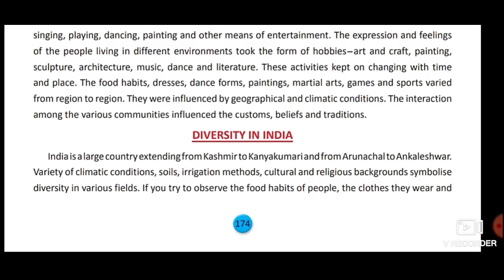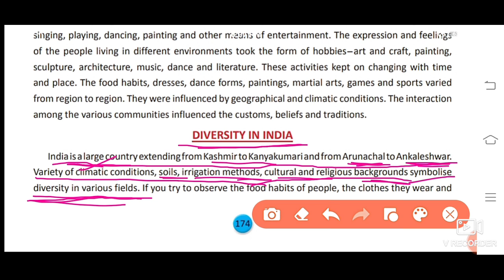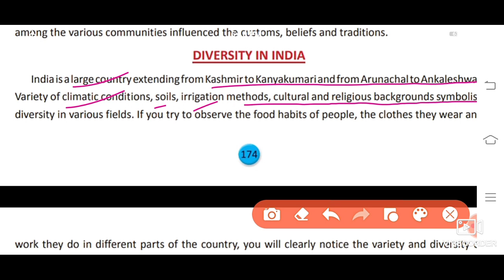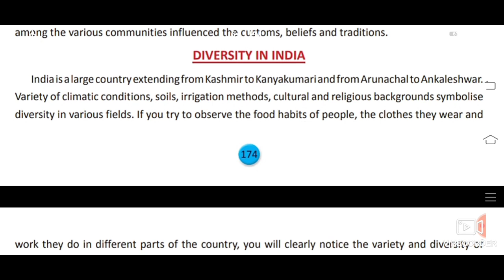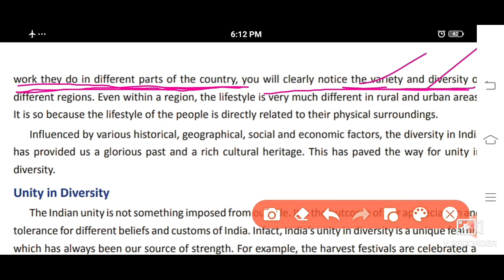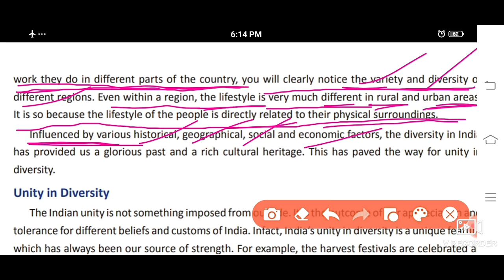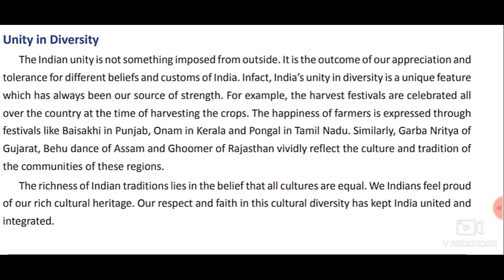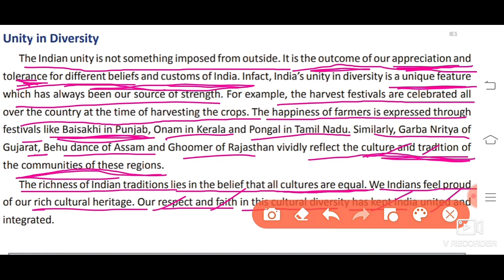Std-6th, Chap -1.(Part -3.Diversity In India And Unity In Diversity by Madhuri kumari